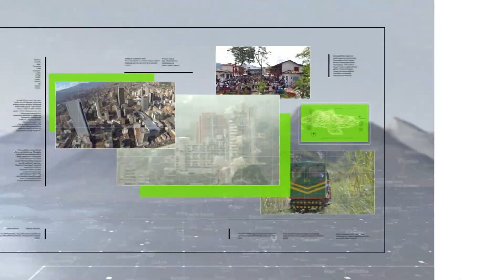Impresora de alimentos paisa clasifica en reto de la NASA - Teleantioquia Noticias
Una mediana empresa de La Estrella clasificó entre las 10 mejores, de más de 100 propuestas, que participaron del reto de la NASA, que consiste en proveer alimentos nutritivos a los astronautas en misiones espaciales.